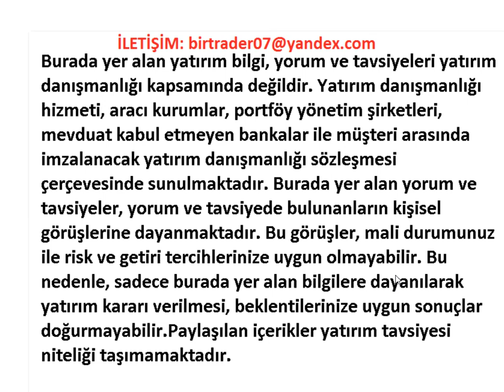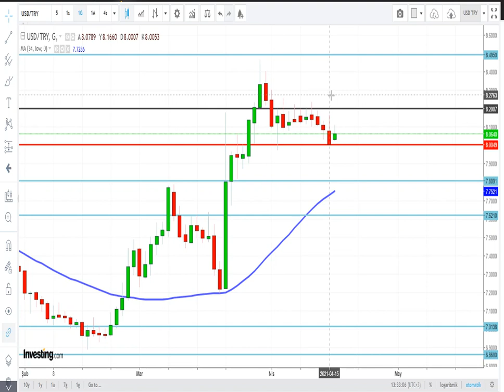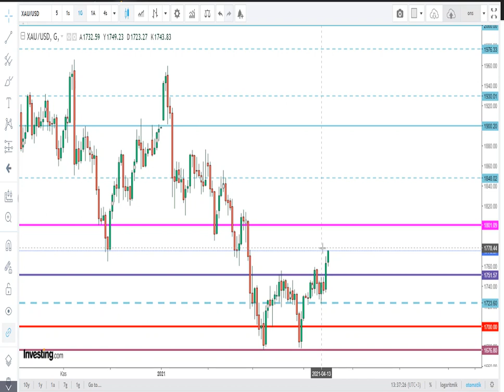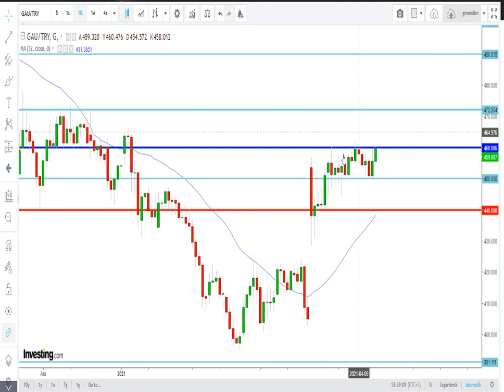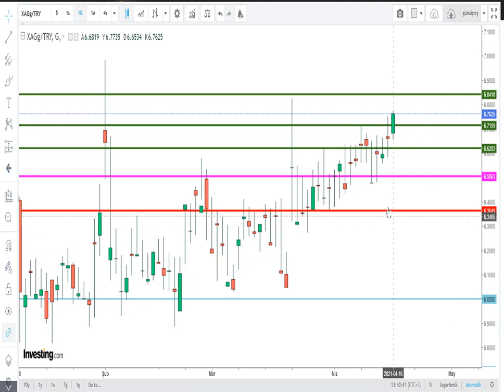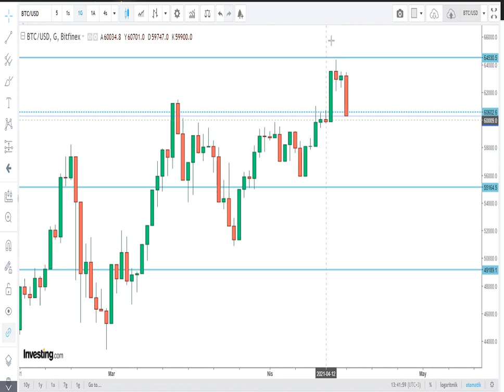GRAM ALTIN - USD/TRY - ONS - GÜMÜŞ/TRY - BTC/USD DETAYLI ANALİZ VE YORUMLAR 16.04.2021 CUMA -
Merhaba arkadaşlar 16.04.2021 CUMA Tarihli GRAM ALTIN, USD/TRY, DOLAR, ONS, BTC/USD ve GÜMÜŞ analizimi paylaşıyorum. Ayrıca Günlük ekonomi haberleri nide bulabilirsiniz.

NE ZAMAN DOLAR ALMALI , NE ZAMAN GRAM ALTIN ALMALI , GRAM ALTIN DÜŞERMİ , GRAM ALTIN NE ZAMAN YÜKSELECEK , DOLAR YÜKSELİR Mİ , GÜMÜŞ ALMAK İÇİN EN İYİ ZAMAN , GÜMÜŞ NE ZAMAN YÜKSELECEK , ONS ALTIN YÜKSELİR Mİ , TÜRKİYE İLE İLGİLİ GÜNCEL KONULAR VE YORUMLAR TÜM HEPSİ İÇİN TAKİPTE KALIN VE İZLEYİN

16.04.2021 DOLAR ANALİZİ VE YORUMLARI
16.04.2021 GRAM ALTIN ANALİZİ VE YORUMLARI
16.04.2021 ONS ALTIN ANALİZİ VE YORUMLARI
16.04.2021 GÜMÜŞ ANALİZİ VE YORUMLARI
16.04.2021 BTC/USD ANALİZİ VE YORUMLARI

-Türkiye'de Taklit ve tağşiş yapan gıda işletmesine, yıllık gayrisafi gelirlerinin yüzde 1'i kadar ceza
-Çin'in ABD Hazine tahvili pozisyonları 1,5 yılın zirvesinde
-ABD'de rekor tahvil ihraçları
-Çin ekonomisinde rekor büyüme
-ABD Başkanı Biden Rusya'ya yönelik yaptırımları değerlendirdi
-Dünya Çelik Birliği, küresel çelik talebi beklentisini yukarı yönlü revize etti
-Türkiye'de son 24 saatte 61 bin 400 kişinin Kovid-19 testi pozitif çıktı
-Türkiye'de Ekonomiye ilişkin düzenlemeler içeren teklif TBMM Genel Kurulu'nda kabul edildi
-Philadelphia Fed İmalat Endeksi, Nisan'da beklentiyi aştı
-Rusya'nın uçuş sınırlaması kararı turizmde belirsizlik yarattı
-ABD’de işsizlik maaşı başvuruları ve perakende satışlar tahminlerden iyi geldi
-ABD'den Rus tahvillerine ve teknoloji şirketlerine yaptırım
-Citigroup 13 ülkede perakende bankacılıktan çıkıyor
-Merkez Bankası faizi sabit tuttu, ilave sıkılaşma vurgusunu kaldırdı
-Kısa vadeli dış borç stoku rekor seviyede
-Döviz mevduatları TCMB'deki değişiklik sonrası ilk kez yükseldi
-Merkez Bankası brüt döviz rezervi yükseldi
-Türkiye'de Yabancının hisseden çıkışı sürdü